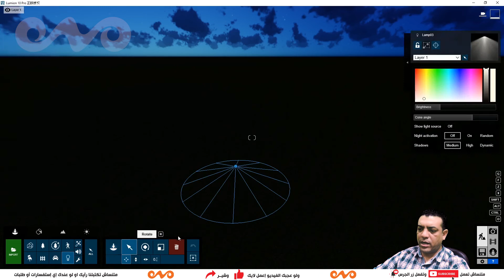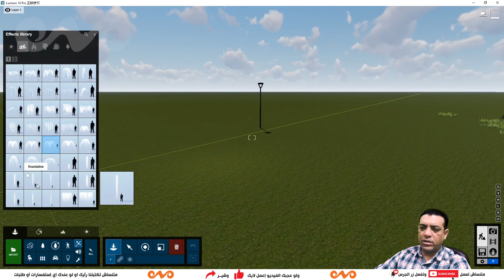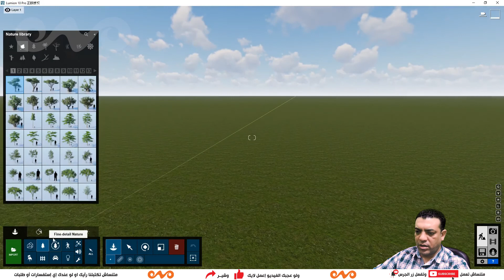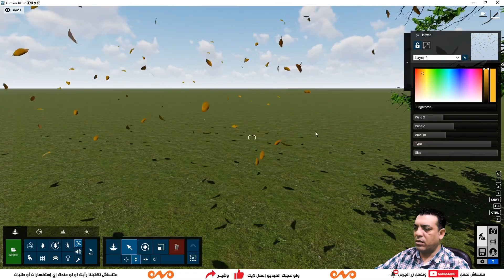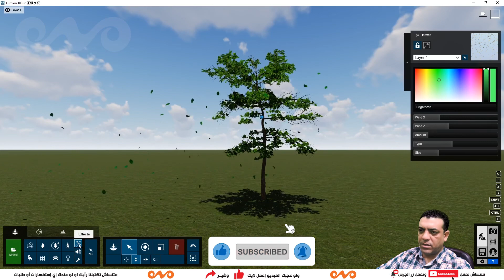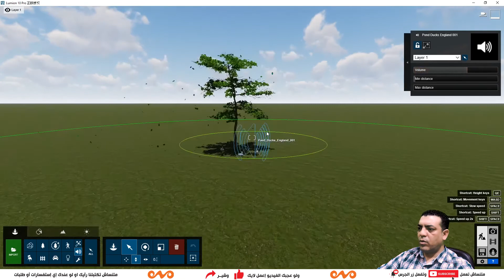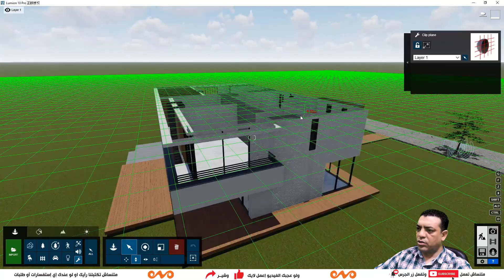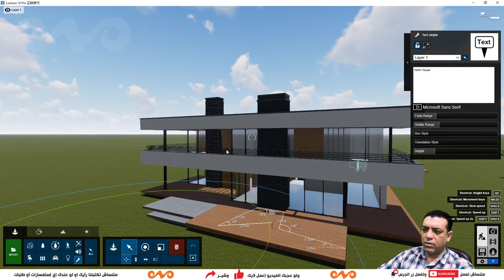011 _ تعليم برنامج اللوميون من البداية حتى الإحتراف_ شرح مكتبة اللوميون _ الجزء الثاني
لمتابعة باقي الدروس الخاصة باللوميون برجاء اضغط علي اللينك التالي لتشاهد كل الحلقات المنشوره حتي الان ويرجي الضغط علي زر الإشتراك في القناة حتي تصلك كل الحلقات الجديدة

هنتعلم بإذن الله في الدرس دا ازاي تضيف أشخاص وأشجار وعربيات ... إلخ للبروجيت بتاعك

أول حاجه هنتعرف علي المكتبة وتقسيماتها
1- كيفية إضافة كل أنواع الأشجار والحشائش والزهور والغابات
2- إضافة الاشجار ذات التفاصيل العالية
3- إضافة الأشخاص سواء المتحركين او غير المتحركين وسواء رجال او نساء او أطفال
4 - كيفية إضافة الطيور والحيوانات
5- إضافة كل الأشياء التي تخص الديكور الداخلي او الخارجي من أساس او
6- إضافة كل أنواع وسائل النقل
7 - إضافة الإضاءة داخل البرنامج
8 - كيفية إضافة إصوات داخل المشروه لتعطي للمشروع حيوية أكثر كأصوات الناس او الطيور او العربيات ... إلخ
9 - إضافة التأثيرات سواء نار او دخان او ضباب او مياه

_ بعد ذلك هنعرف ازاي نتحكم في حجم الأشياء سواء بالتكبير او التصغير
- التحكم في اتجاه الاوبكيت الدوران حول نفسه
- التحكم في مكانه سواء التحرك بشكل افقي او راسي او الاثنين مع بعض
- وهتعرف تعمل عليه تعديل او تحديد
وكيفية عمل نسخ او مسح للاشياء داخل البرنامج
والكثير داخل هذا الدرس وهيكون الدرس مكون من ثلاثة أجزاء لشرح كل جزء بالتفصيل

درس شيق جداً وممتع وهتستفاد منه بإذن الله حاجات كتيره